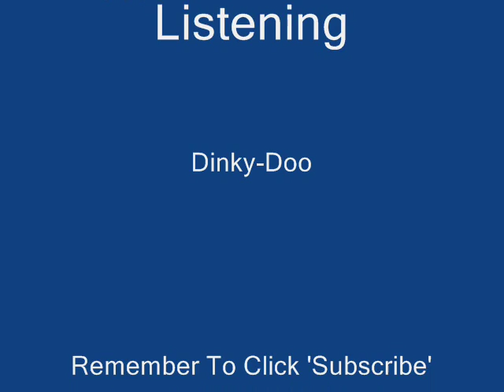Scottie McClue Where Is Love & Why Would Men Pay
Cracking Calls To Scottie's Late-Night Phone-In